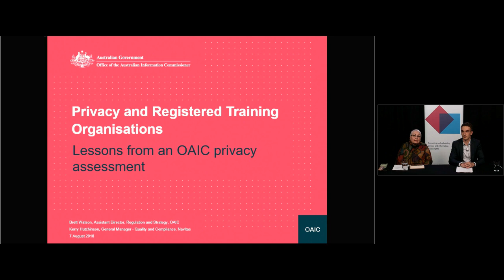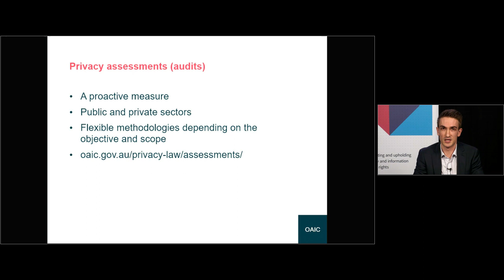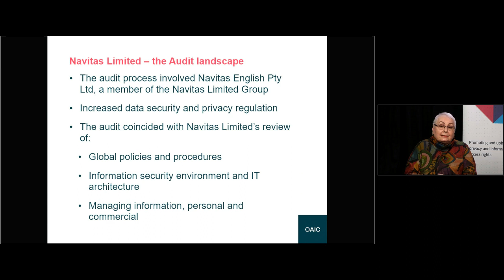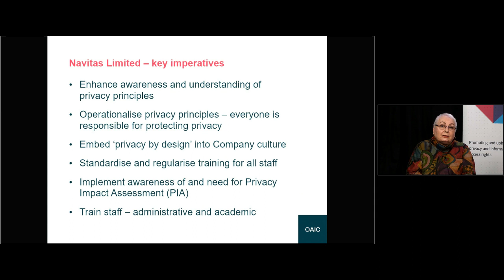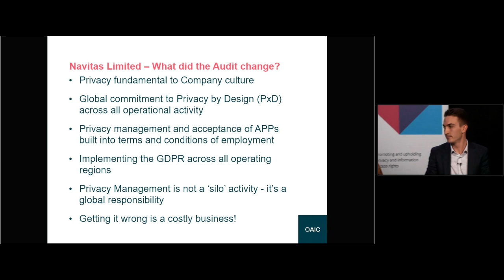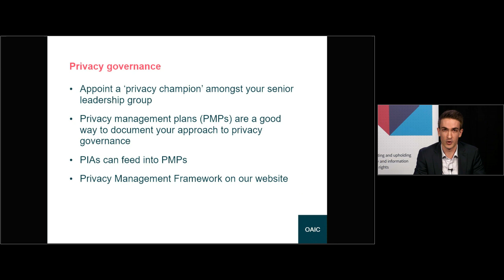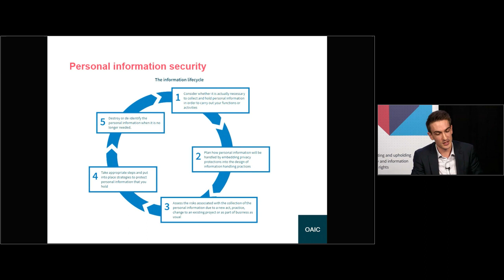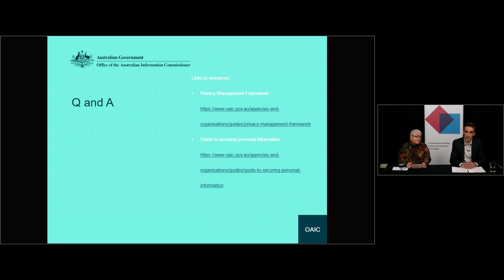Privacy and Registered Training Organisations — Lessons from an OAIC privacy assessment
This webinar was recorded on 7 August 2018. The live functionality to ask a question that is referred to during the webinar is no longer available.